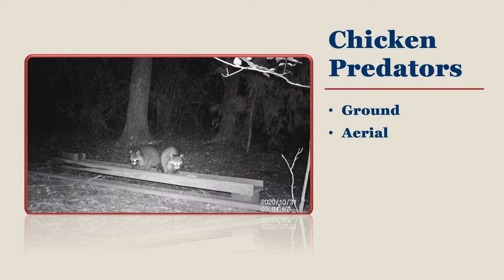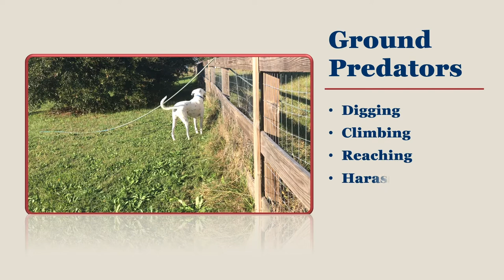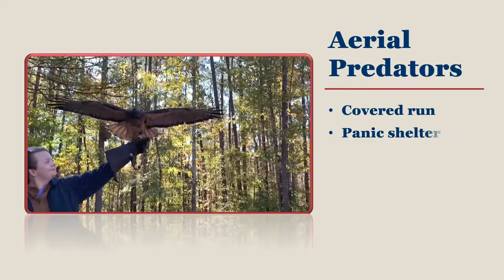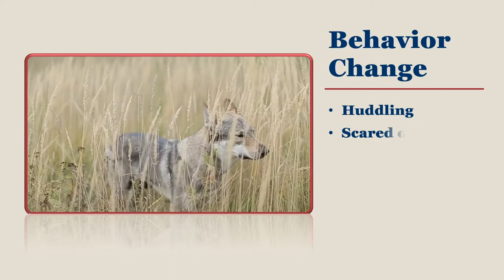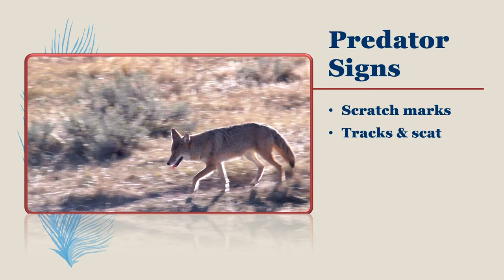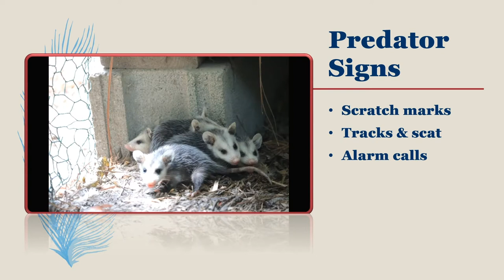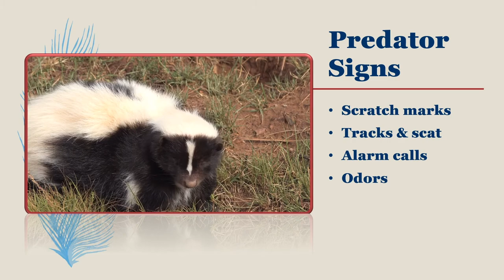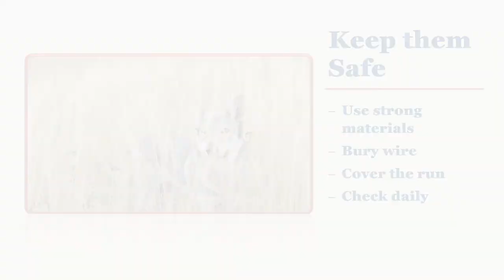Backyard Chicken Basics: Keeping Predators Out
These videos were produced by Brigid McCrea, Dianna Bourassa, and Ken Macklin.